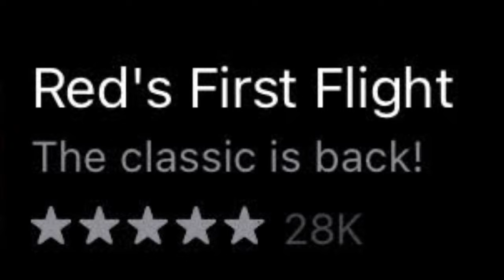Angry Birds Still Sucks In 2024